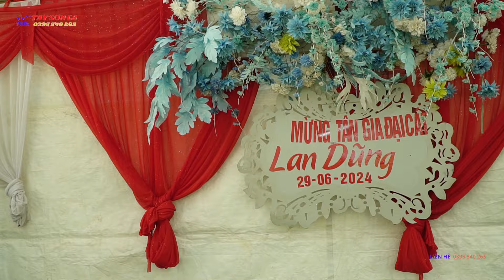TOÀN CẢNH LỄ TÂN GIA, GIA CHỦ LAN DŨNG, TẠI BẢN HIỀM XÃ BẢN LẦM - TC 29/6/2024